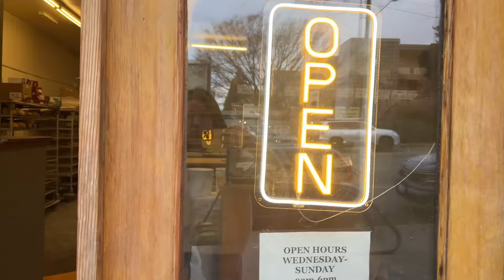Married but Living Alone for 80 hours